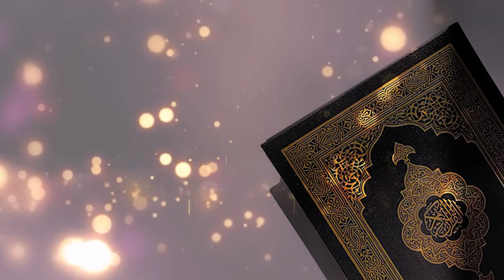Quran karim free video no copyright |islamic free download